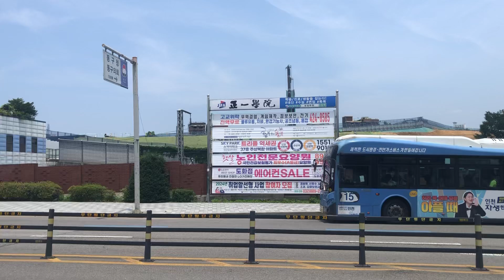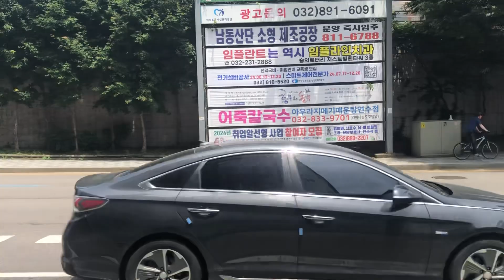20240609 인천광역시 지선버스 506번 옆주행 구간영상 (도원역에서 숭의목공예마을까지)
20240609 인천광역시 지선버스 506번 옆주행 구간영상 (도원역에서 숭의목공예마을까지)